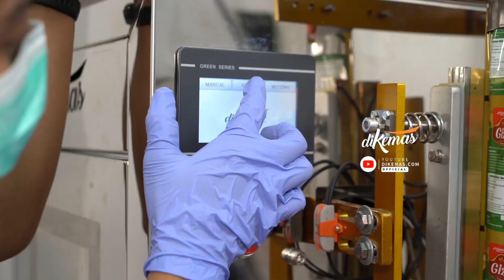Mesin Pengemas Bumbu Dapur Otomatis Hemat Listrik, Efisien untuk Usaha Anda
Kecepatannya bisa diandalkan, tapi daya listriknya rendah Cuma 900 Watt saja. Inilah mesin pengemas bumbu dapur otomatis yang hemat energi dari Dikemas dotkom.

Fitur andalan mesin ini adalah teknologi PLC Digital yang bisa mengatur: suhu silbar vertikal dan horizontal, tinggi kemasan, kecepatan packing, dan jumlah renceng, sehingga mampu mengemas sampai 1.800 pack per jamnya.

Berbahan rangka stainless food grade, menjadikan produk bumbu anda tetap terjaga kwalitasnya.

Kabar gembiranya, hanya dengan harga 30 jutaan saja, anda sudah bisa memiliki mesin ini.

Mesinnya masih baru, asli buatan lokal. Bukan mesin impor, bukan juga bekas pabrik rekondisi.

Yuk tingkatkan efisiensi bisnis Anda dengan mesin pengemas bumbu dari dikemas.com. Hubungi kontak kami sekarang juga.